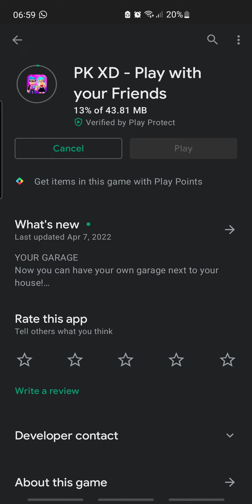OMG the new garage update has arived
there is a portal that can send you in too your own garage, and there is also a skateboard park (trail) pls update pk xd now like now now, and don't forget to like and subscribe🥰